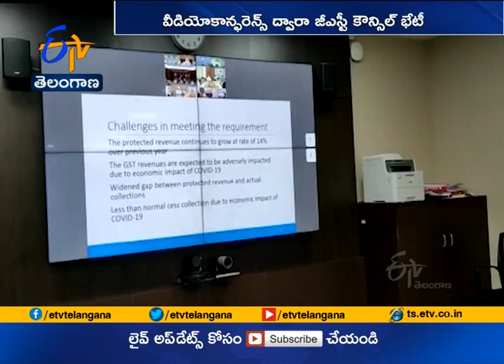Finance Minister Nirmala Sitharaman chair 41st GST Council Meeting | with State Finance Ministers